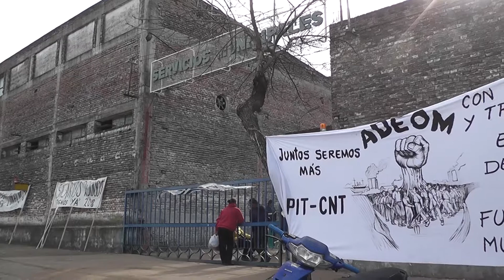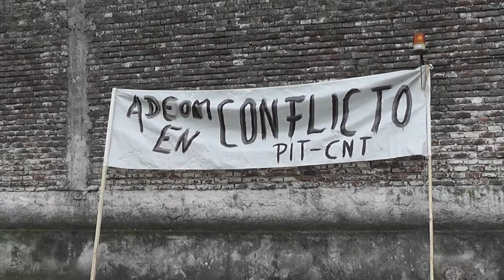Comisión directiva irá al interior.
El presidente de ADEOM Miguel Ivanovich y el secretario Marcelo Fernandez hicieron referencia a la situación de diferencias que han surgido con las subcomisiones y explicaron porque no fueron en su momento, aunque si irán proximamente